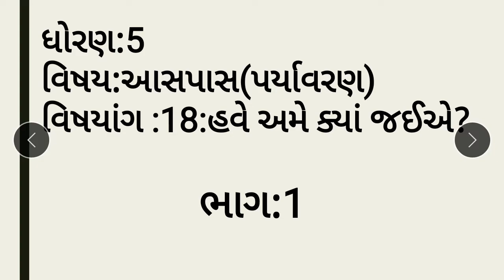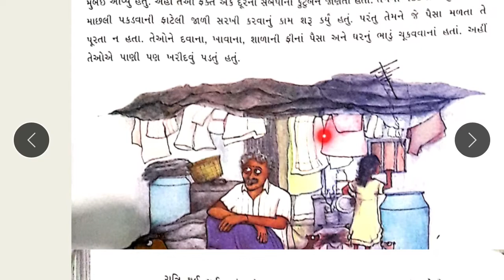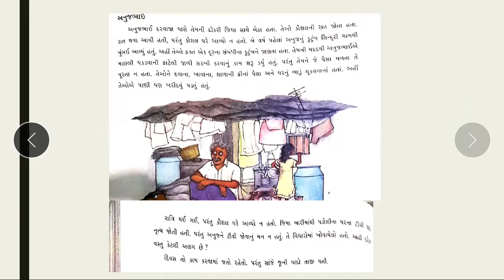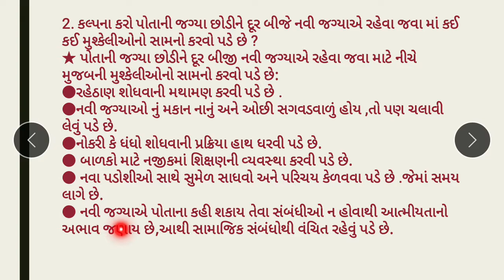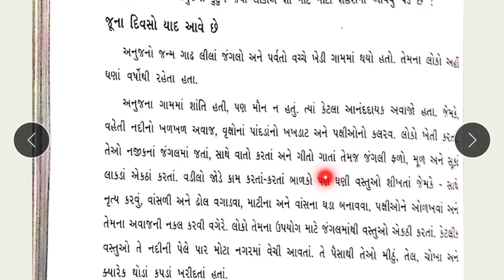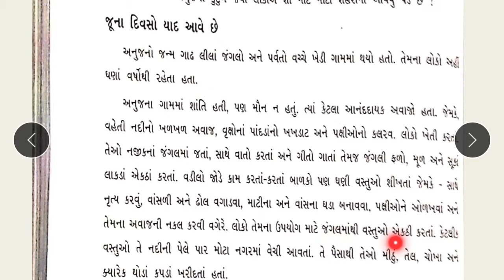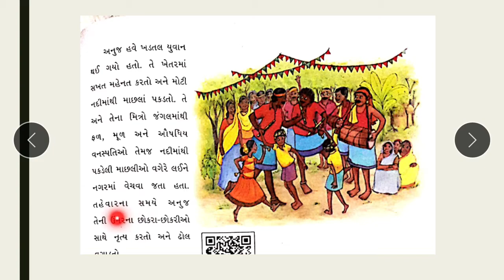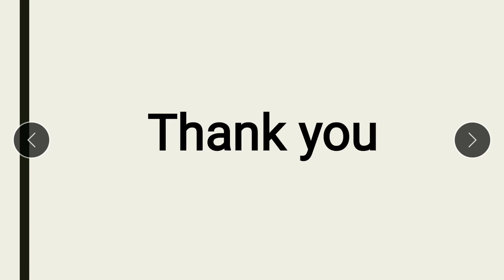JKMBPS- ધોરણ:5:આસપાસ(પર્યાવરણ)/પાઠ:18:હવે અમે ક્યાં જઈએ ?/ભાગ:1